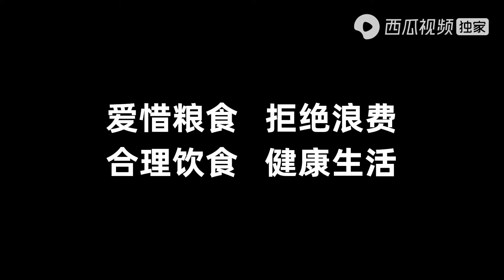奶奶给大孙子烙小油饼，越嚼越香，搭配软炸鲜蘑，黄瓜皮蛋汤【小鸡嘎嘎香】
这里是小鸡嘎嘎香的官方YouTube频道🐔！
欢迎来了解我的家庭美食食谱，教你如何在家做出让一家老小都吃爽的美味😋~